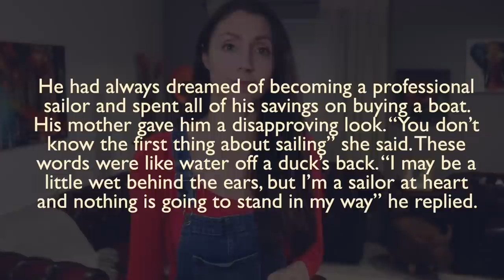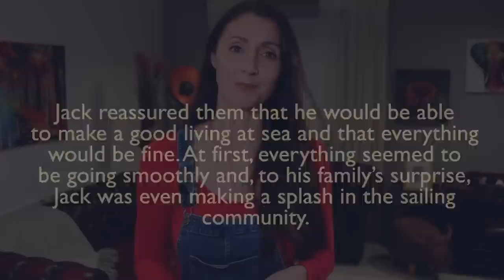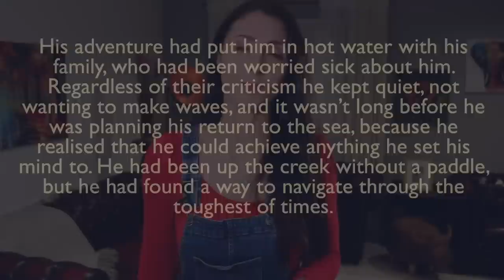Useful English Idioms that Native Speakers Commonly Use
Let's learn some useful English idioms that are commonly used by native English speakers.

The theme of today's lesson is water, so these are all idioms that relate to water. Can you think of any other water related idioms?

This channel provides hundreds of free video lessons, and there are many more to come.  However, information alone is not as useful as structured learning.

🇬🇧 Join my fluency masterclass to learn a simple strategy that you can use to achieve fluency in English within a year, register for free

My Links

I am very active on most platforms so why not join me on your favourite social media platform.

Anna ❤ 🇬🇧